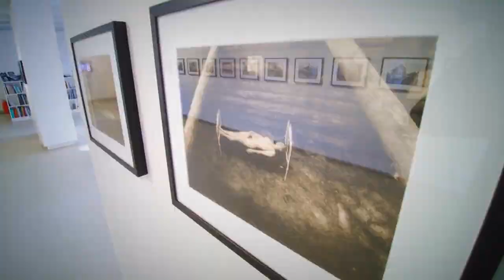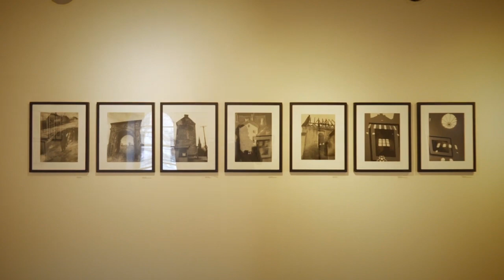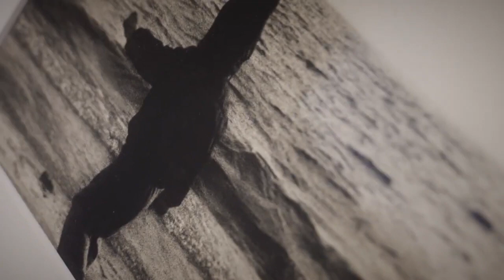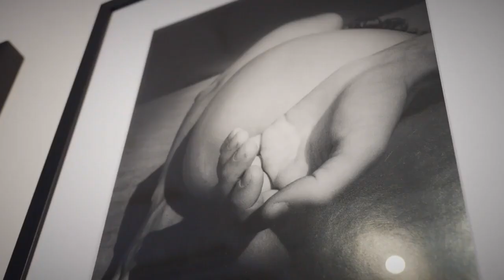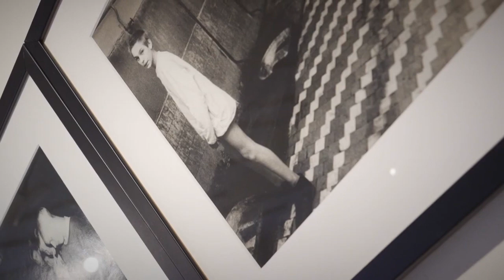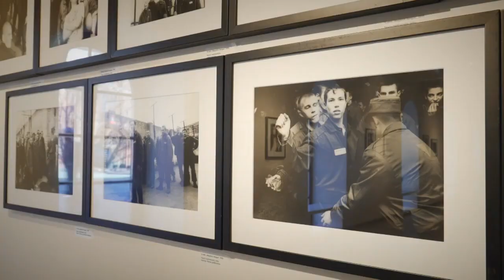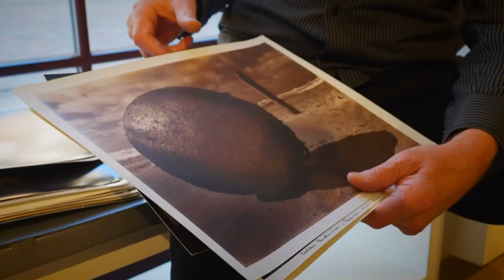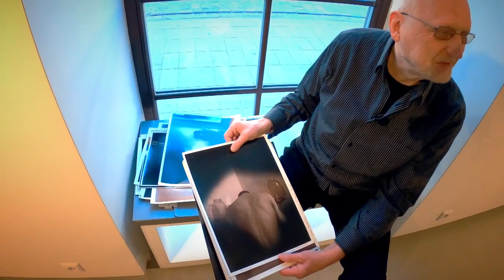Evaldo Butkevičiaus fotografijos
Praeities ženklai, apnuoginti kūnai ir kūrybinių bandymų mozaika. E. Butkevičius sėkmingai baigė medicinos studijas, tačiau gydytoju nedirbo nė vienos dienos.

Eksponuojamos nuotraukos žymi autoriaus kūrybos kelią nuo 1983-iųjų iki pat 2015-ųjų, kai, išėjęs iš Kauno dienraščio , E. Butkevičius fotoaparato į rankas nebeima.

Pasakojimai apie Karaliaučių, dabartinį Kaliningradą, Kauno nepilnamečių koloniją, Velykas ,,už grotų” ir aktus, kuriuose apnuoginama ne tik buitis, bet ir žmonės.

,,Atrodo jaunimas šypsosi, juokauja, bet supranti, kad pas juos galioja tokios pačios taisyklės kaip ir kalėjime” , - apie fotografijų ciklą iš nepilnamečių kolonijos pasakoja fotografas.

Laida rodoma sekmadieniais, 10:00 per LRT PLIUS.